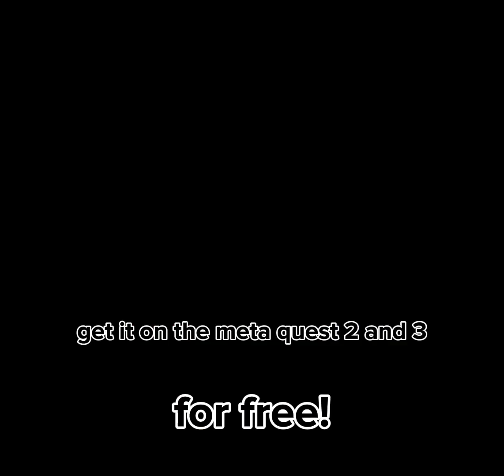my new trailer for @YeepsVR_ ( I made it myself)